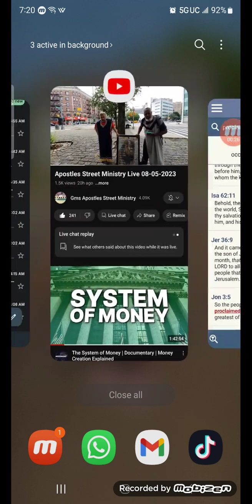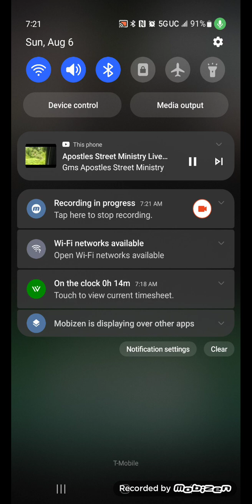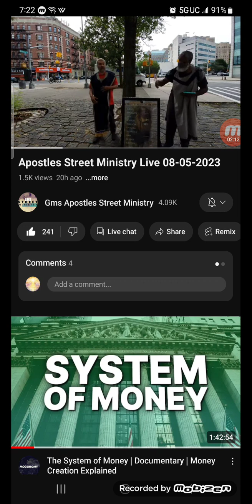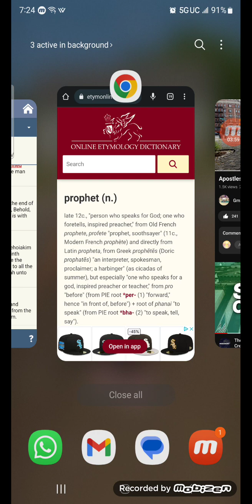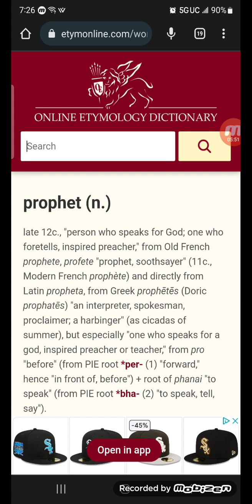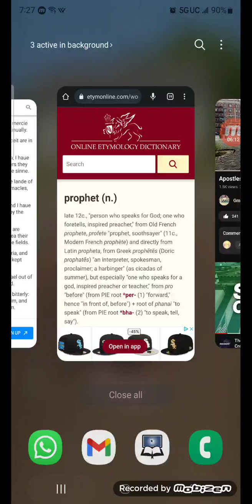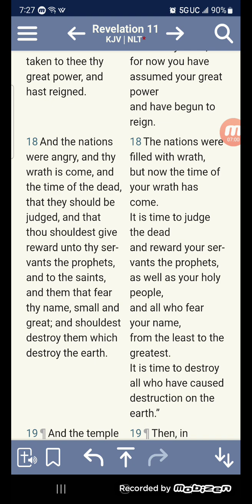Prophet Does Mean Preacher